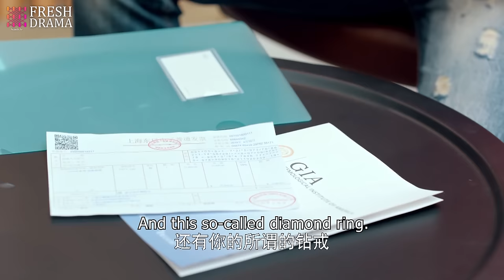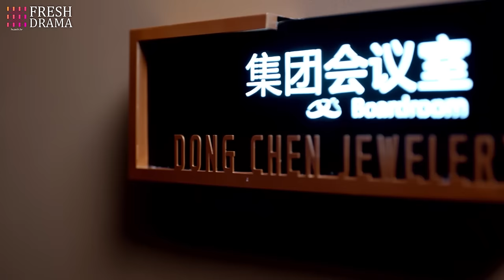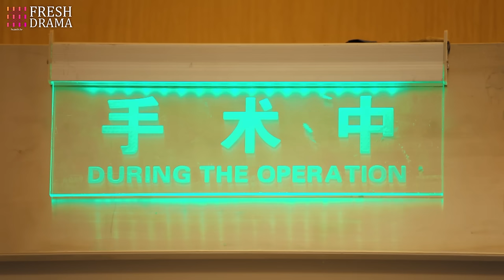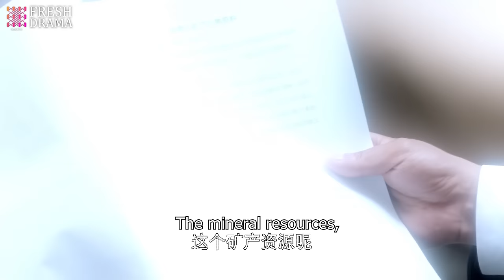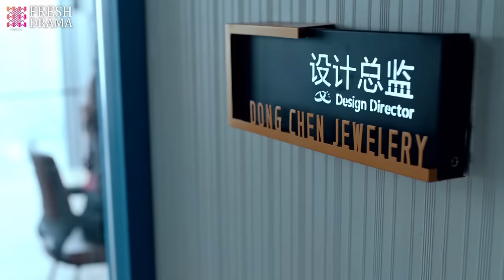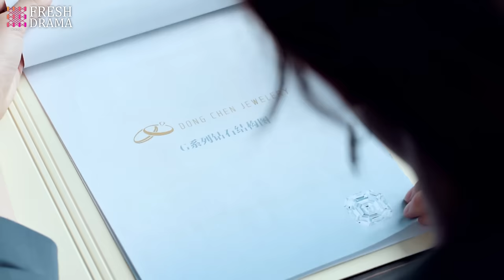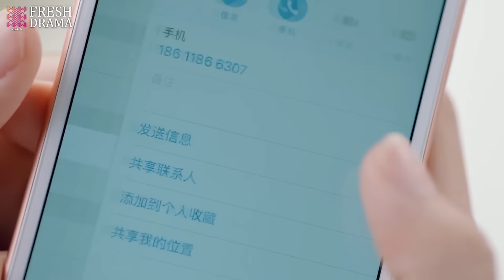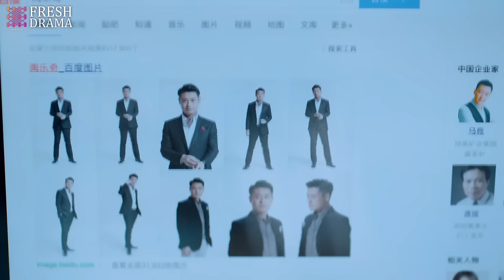【Multi-sub】EP21 Tangled Obession | Rich Girl Had Her Life Reset as CEO's Fiancée for Revenge❤️‍🔥